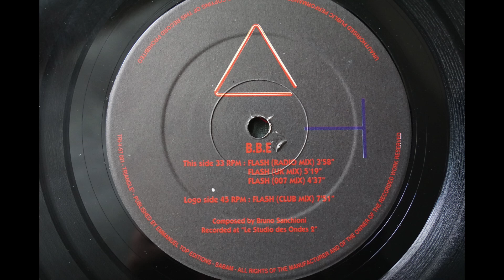B.B.E - FLASH (Club Mix) 💎 Ortofon 2M Red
WARNING - Vinyl have audio defect on the beginning of the track.